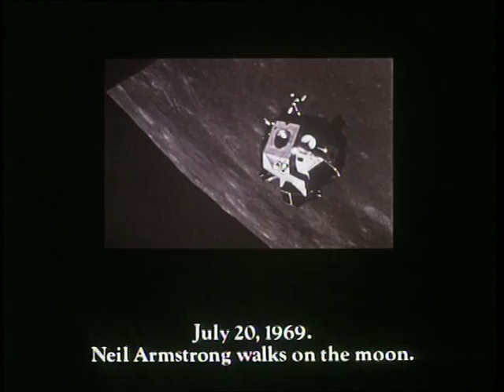Bande-annonce - La Guerre des abîmes de Jerry Jameson (1980) avec Jason Robards (DVD)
Au centre du nouveau programme de protection des États-Unis contre la menace nucléaire, un métal précieux épuisé depuis 1912 : le byzanium. La seule solution pour en retrouver est de renflouer l’unique épave qui en regorge, celle du le Titanic. L'amiral Sandecker (Jason Robards), Dirk Pitt (Richard Jordan) et le docteur Seagram (David Selby) mettent alors en œuvre un plan pour récupérer le navire et son contenu, mais les soviétiques sont bientôt au courant de la manœuvre… Disponible en DVD le 19/08/2014